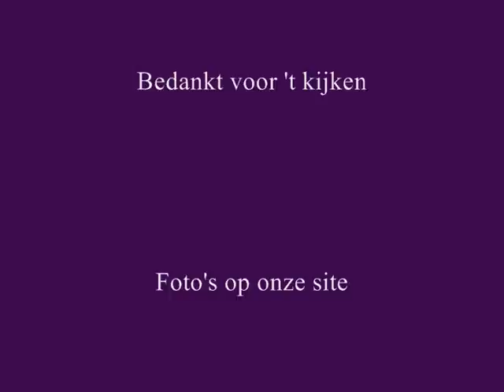Sas deel 8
Carnaval Sas v Gent